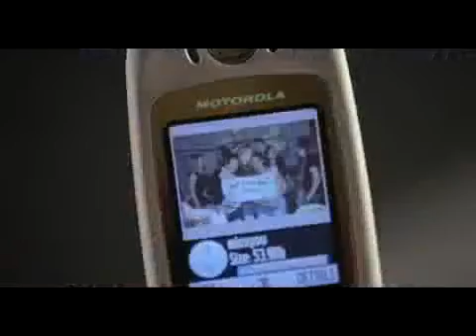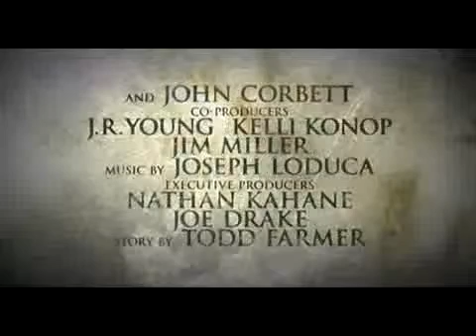Os Mensageiros - Trailer